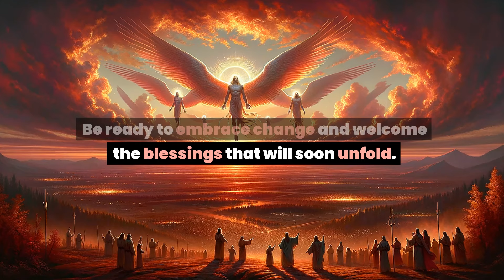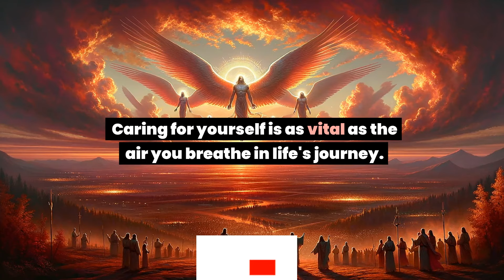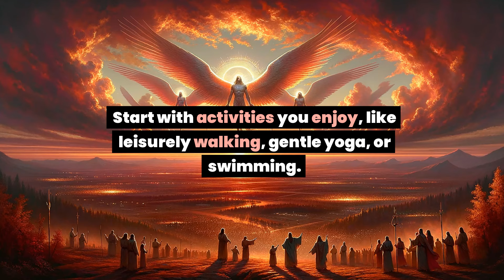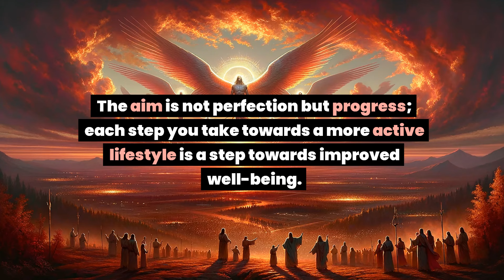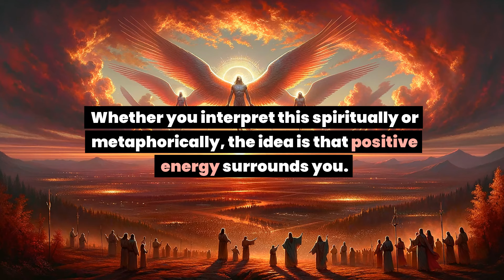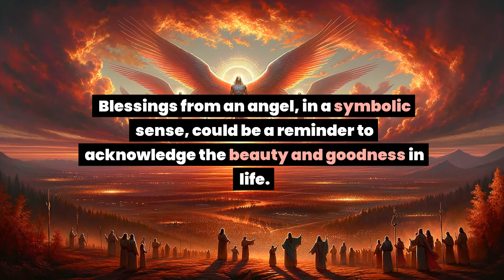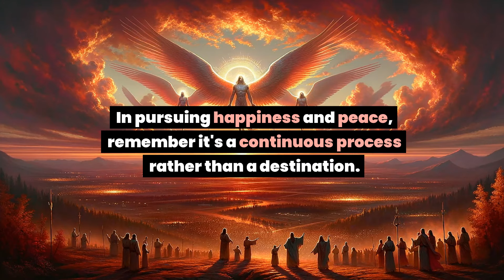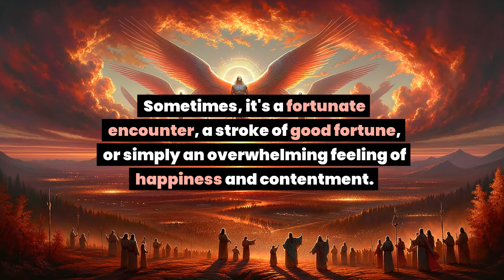This is about your health. The medicine you are taking is... Angel message